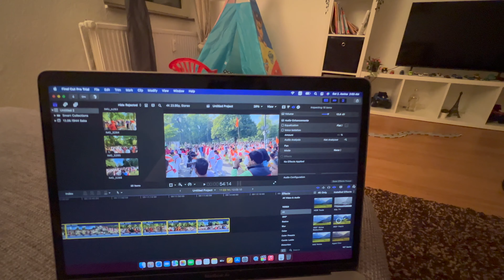Ganesh Chaturthi in GERMANY